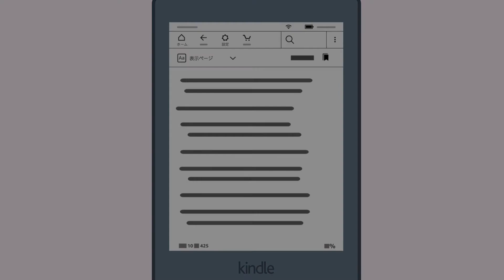Kindle電子書籍リーダーで本のフォントを拡大する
Kindle電子書籍リーダーで本のフォントを拡大する方法については、こちらのビデオをご覧ください。(ヘルプページはこちら